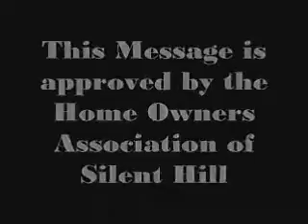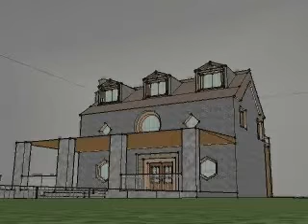That One House Complete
It's just a school project. Pay no attention to it at all. Just believe it doesn't exist